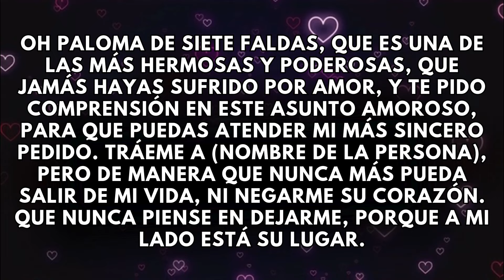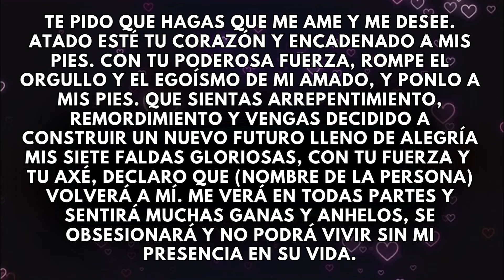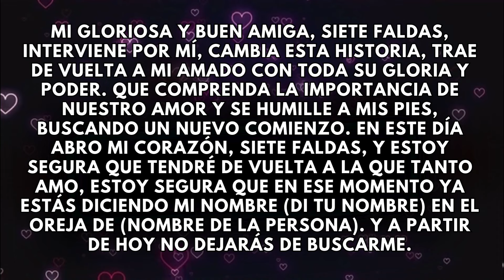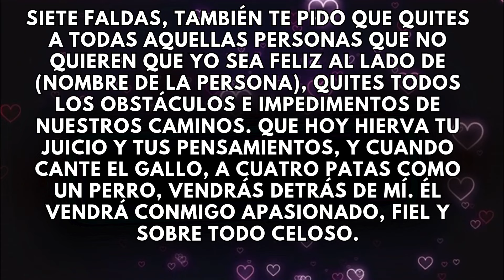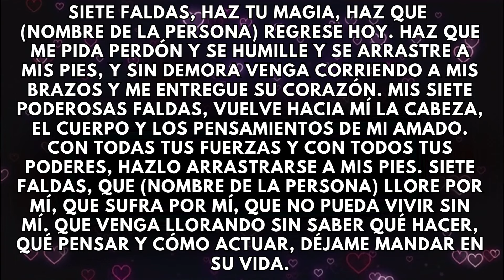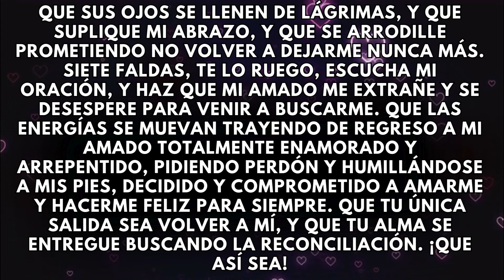Oración para que suplique tu amor y perdón.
Oración para que tu ser querido esté en tu vida para siempre .Vuelve suplicando perdón y su amor.